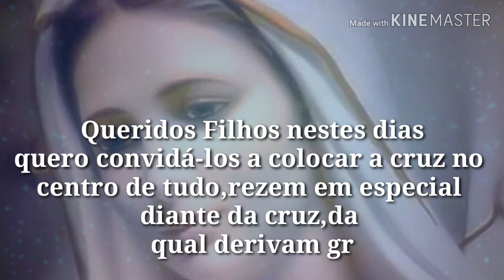Rezem Diante Da Cruz E Vocês Receberão Graças Especiais.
Medjugorje! Mensagem Especial de Nossa Senhora.Rezem Diante Da Cruz E Vocês Receberão Graças Especiais.
COMPARTILHEM! APERTE O SINO DE NOTIFICAÇÕES ! DEIXE O SEU LIKE E O SEU COMENTÁRIO!